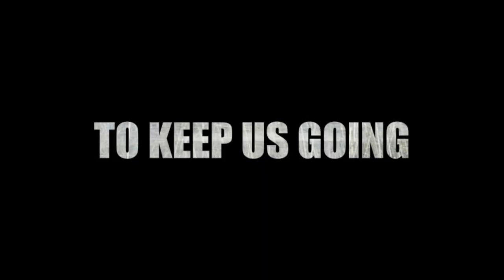Hishamuddin Rais: SPR Is Doing A Con Job, Malaysia Is A 3rd World Country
Forum: The Way Forward For Democracy In The Post GE13 Era, Kuala Lumpur 13/01/2014